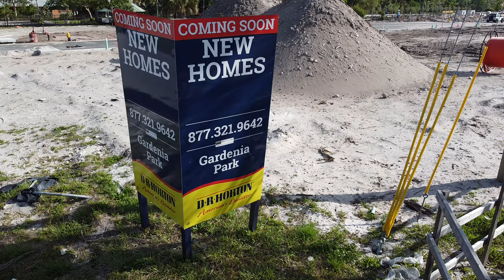Gardenia Park modern townhouses coming soon to Lauderdale Florida.